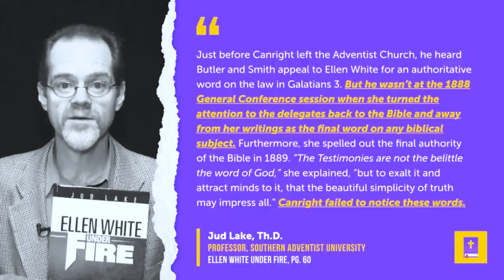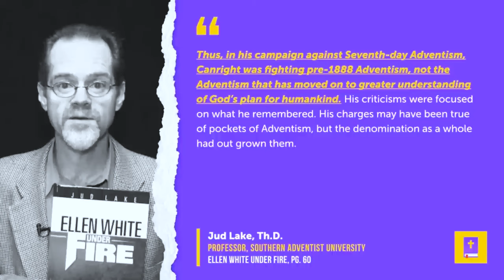1888: The Adventism Pivot - Truth or Myth?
Was 1888 a major turning point in SDA theology that vindicates it? Or is the structure just the same as it always has been with a new veneer?

CHAPTERS:
0:00 - Dr. Jud Lake's Critique on Canright
1:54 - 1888: Adventism's Pivotal Year
2:20 - Analyzing Dr. Jud Lake's Views on Canright
5:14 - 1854: A Significant Year in Adventist History
6:06 - Ellen White's Influence in 1888 General Conference
9:46 - Ellen White's Post-1888 Perspectives on Waggoner and Jones
12:21 - Ellen White's Post-1888 General Conference Disputes
13:07 - The Prophetic Visions of Ellen White
14:57 - Ellen White's Self-Reflection
15:52 - The Prophetic Claims of Ellen White